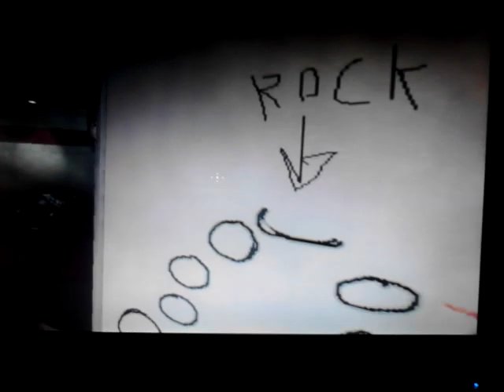Good Plan Duke! (BM012 Block Plan)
why didnt he think of that?